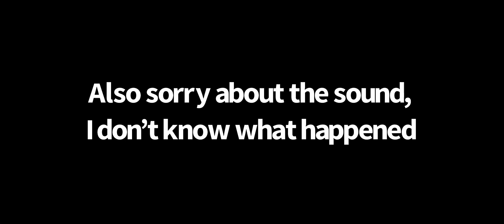Disc Golf Valley - Insane Eagle Lines on Par 4’s That Aren’t Easy Pt. 2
It was quite difficult to find holes that were some what tough to eagle and that were even possible. Hope you enjoy!